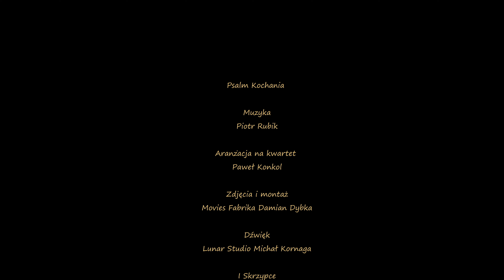Psalm Kochania - Animato Kwartet Smyczkowy